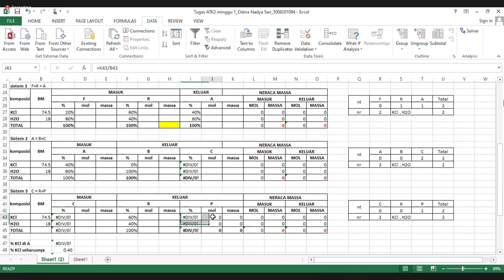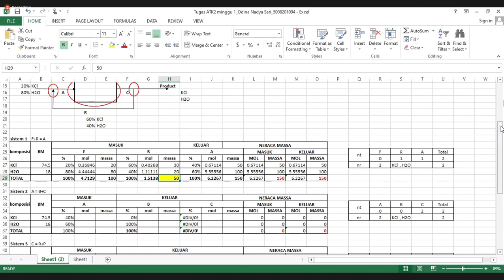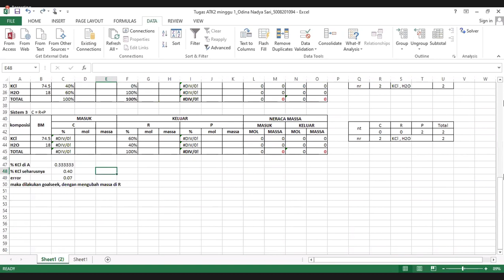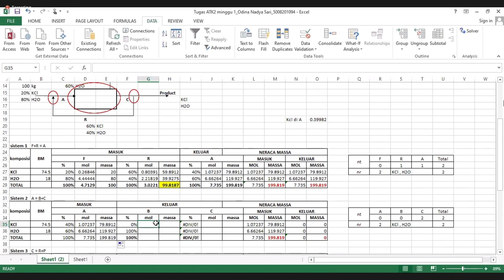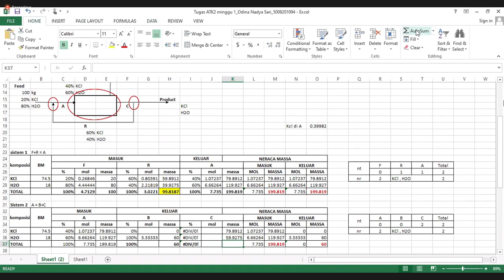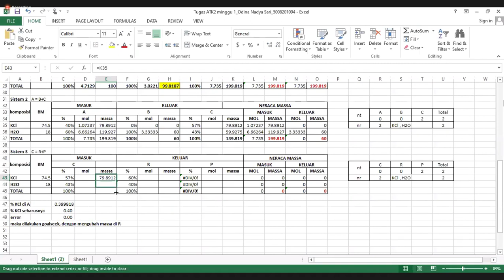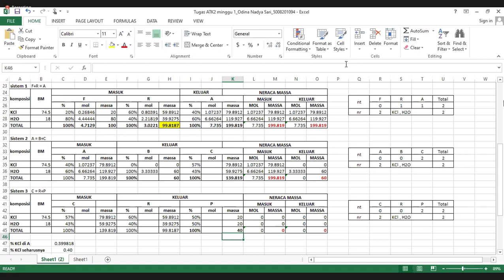Azaz Teknik Kimia II (15 Maret 2021) Part 11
Istilah-istilah dalam neraca energi